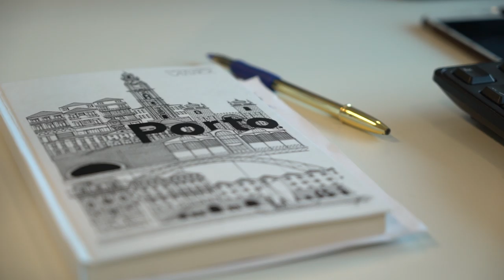Free Stock Footage